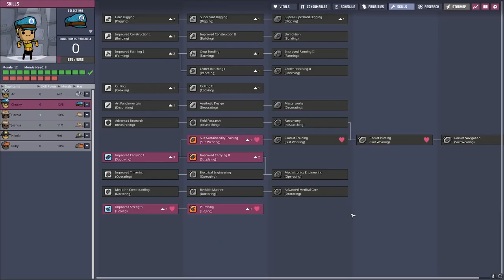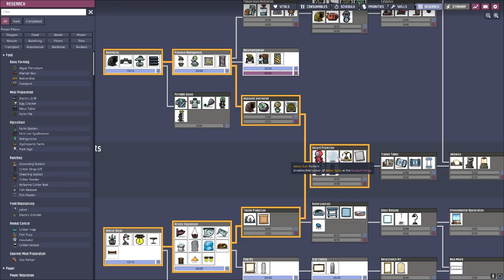Let's Play Oxygen Not Included Eps.9 "Clean-Up"